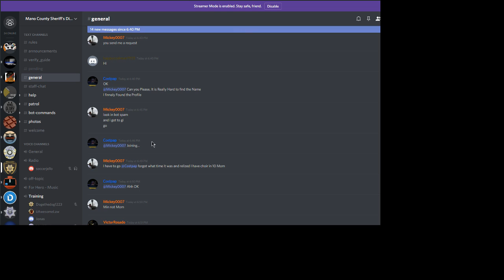MCSO Training [Gone Wrong] [Part 1]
THIS BOI HAS ME SCREAMING!

Don't try to friend me... I only accept friends request of people I know.

M1-32 is 10-8! Hi! I'm iiAwesomeLaw and live in the great place of Mano County! I am a Captain with the Mano County Sheriff's Office and a Mano County S.W.A.T Trainee!